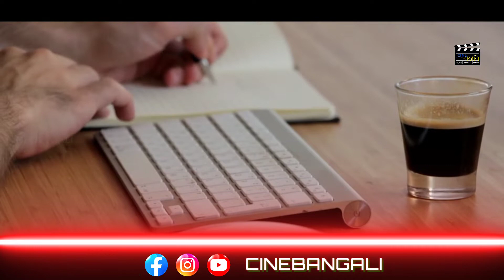Byomkesh Hatyamancha Movie Review | ব্যোমকেশ হত্যামঞ্চ | Abir Chatterjee | CINEBANGALI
FOLLOW ME
Social Media Links: